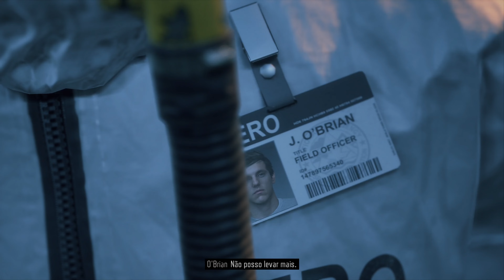DAYS GONE | Jogo Gratis para Assinantes da PSN PLUS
Video gameplay em 4k 60Fps do Inicio de Days Gone jogo grátis na Psn Plus de Abril 2021. Aprovete jogos grátis da Psn Plus adicionados na sua Biblioteca  ficam sempre disponíveis enquanto você mantem a assinatura.

ID EPICSTORE : TiagoCintra

Utilizando os links e ID citados acima eu recebo um pequena comissão, dessa forma você me ajuda e não haverá nenhuma alteração no valor que você pagará.